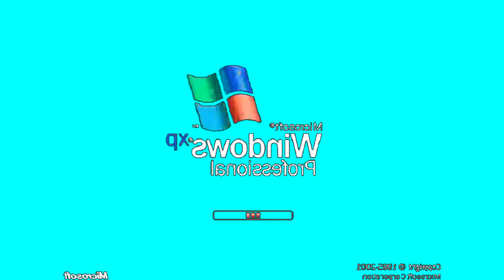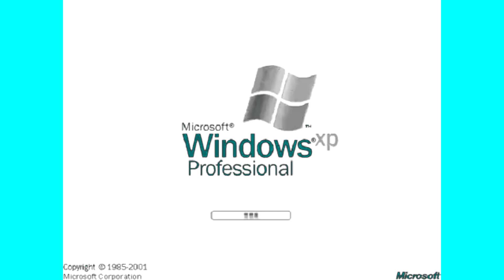icy preview 2 xp effects fixed